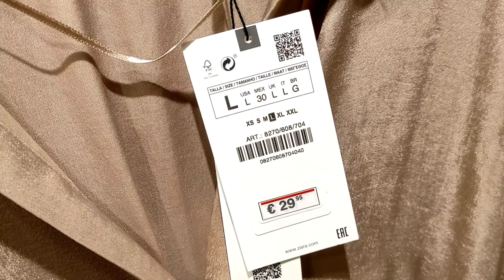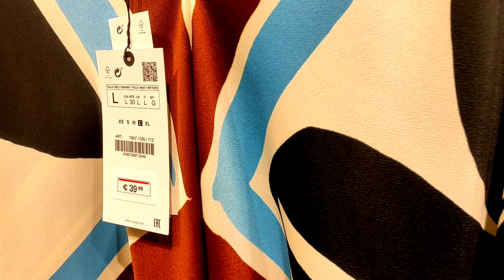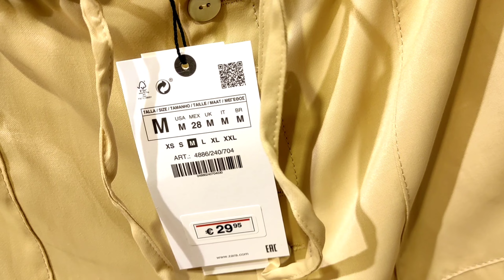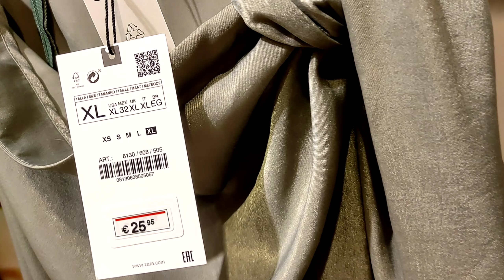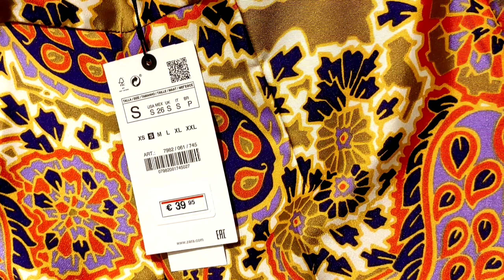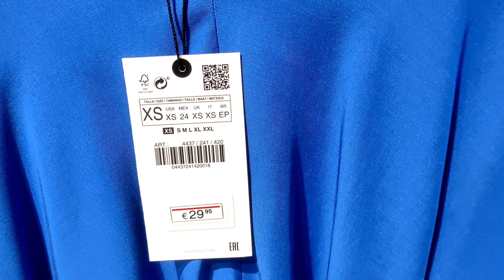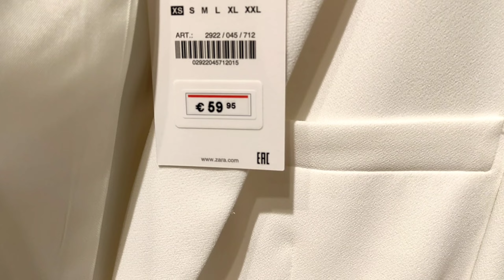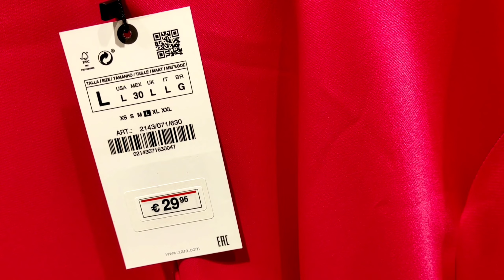QUÉ HAY NUEVO EN ZARA /2022👗/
Hola mi familia de estilosas 🤗 en este vídeo os presento la nueva colección de Zara 😊,tienen prendas realmente bonitas con diseños inspirados en los años 60 y 70 en los que observamos estampados geométricos y psicodélicos,así como la presencia de mucho color y botones protagonistas en blusas y blazer .La colección está compuesta por muchas tendencias que se dejaron ver en pasarela por los grandes diseñadores,las vamos analizar en un próximo vídeo 🤗.
Mil gracias por estar ahí un vídeo más 🤗

El vídeo está editado con KINEMASTER

Si te gusta este formato de video déjame tu

(para colaboraciones o sugerencias)